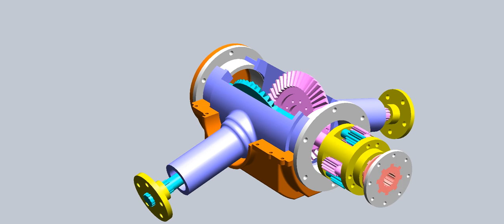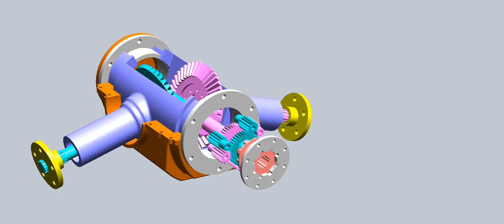Differential - heavy trucks, independent suspension axles, basic principle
Differential developed by Hans Ledwinka, in 19s.
Symmetrical differential in independent suspension axles for heavy trucks, basic principle animation with lock mechanism.
For real usage is needed helical gear!!! (quiet operation, higher forces, higher main axle). For my basic principle direct gear is enough.
You can combine more differential for 6x6, 8x8, etc.
In my animation middle gears are in rotation (after differential is locked, but due to fps it is not seen).

This concept is used by TATRA or STEYR.  (Tatra concept)